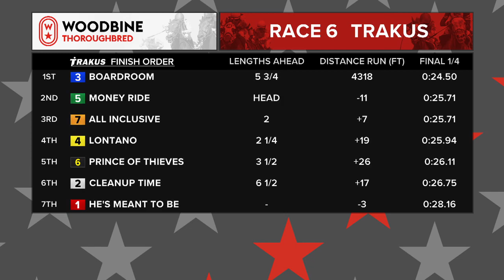Woodbine, July 30, 2020 Race 6